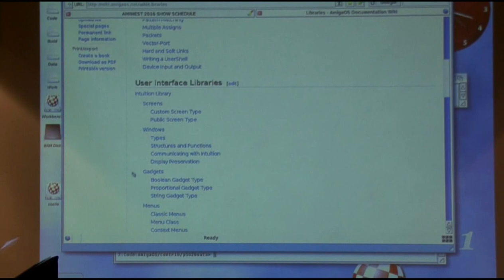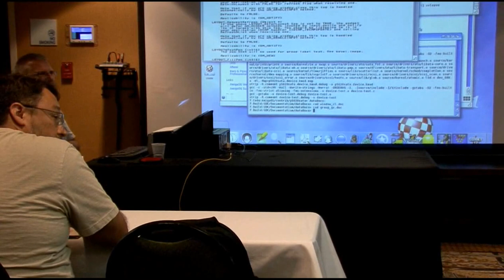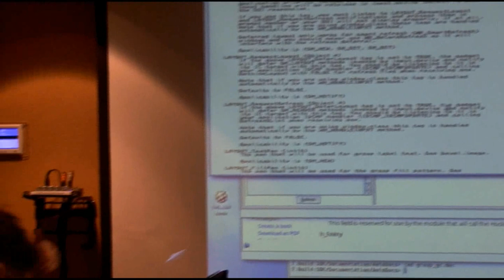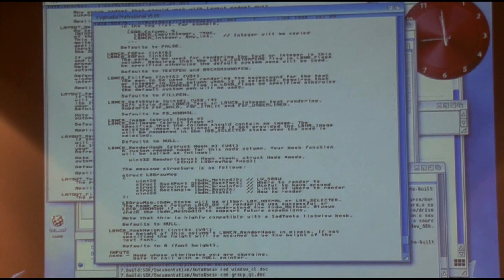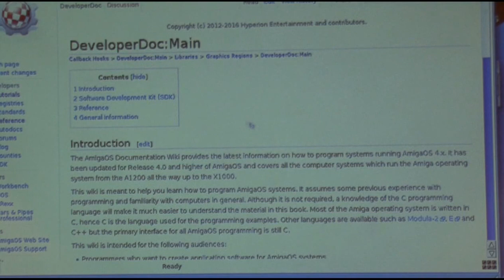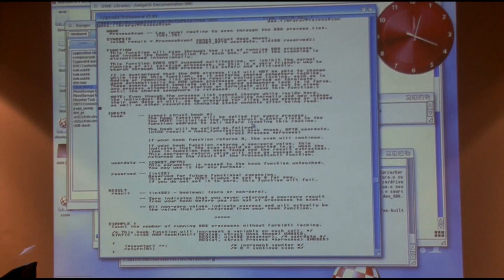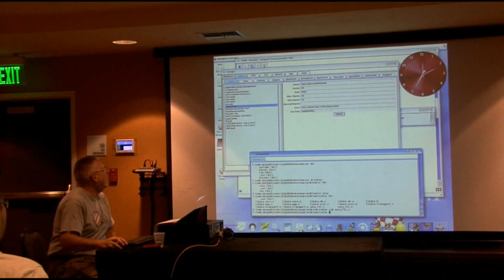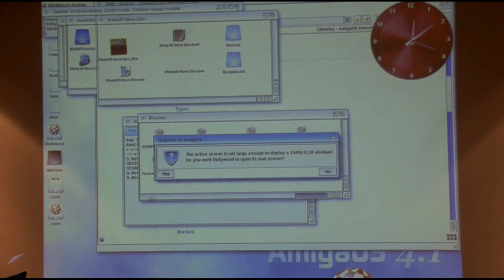Amiwest DevCon 2016 - Friday, part 1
On Friday, Oct. 8, the DevCon for the Sacramento Amiwest Show concentrates on AmigaOS 4.x matters.  Filmed by Bernardo